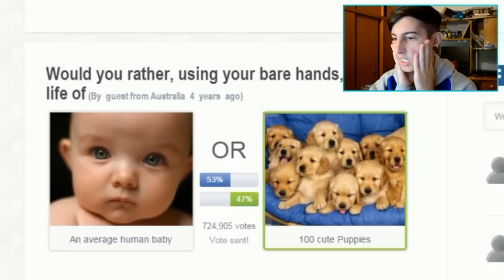VIDEOS GRACIOSOS Y DIVERTIDOS 4 - RobleisIUTU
LIKAZOO♥ Una recopilación/compilado de los mejores momentos del canal, además los momentos mas graciosos y divertidos en los videojuegos!
Gracias por el apoyo últimamente♥

MÁS VIDEOS!